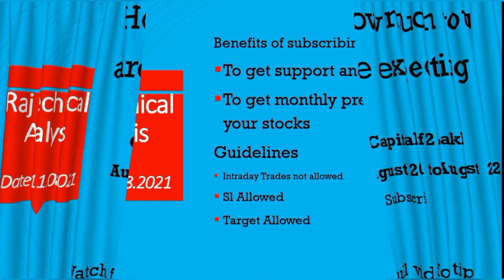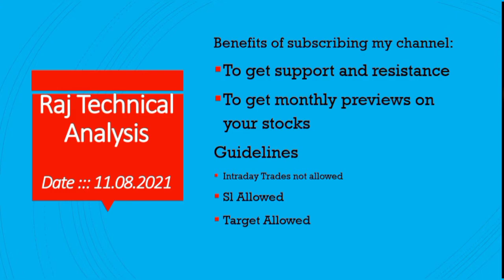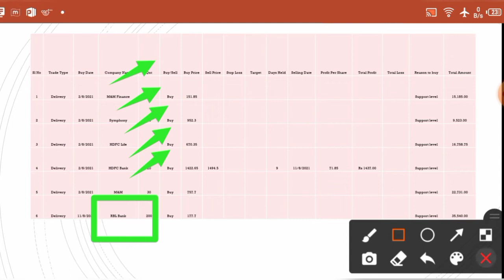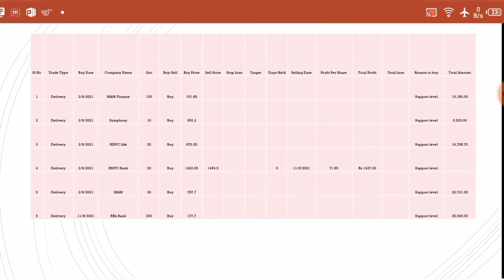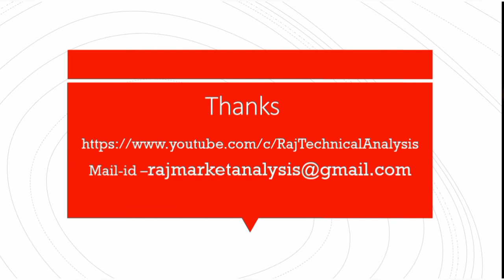m&m finance, rbl Bank share, hdfc bank share price, symphony share price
m&m finance, m&m finance share, m&m finance share price, m&m finance share news, m&m finance share latest news, m&m finance share latest news today, m&m finance share results, m&m share previews,
m&m finance, m&m finance stock, m&m finance stock price, m&m finance stock news, m&m finance stock latest news, m&m finance stock latest news today, m&m finance stock results, m&m stock previews

rbl Bank share, rbl Bank share price, rbl stock price,